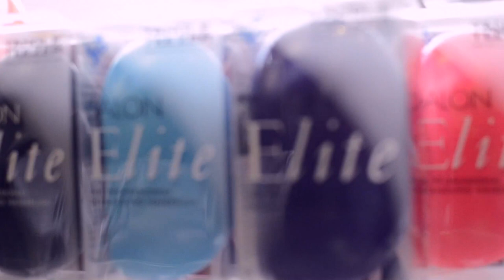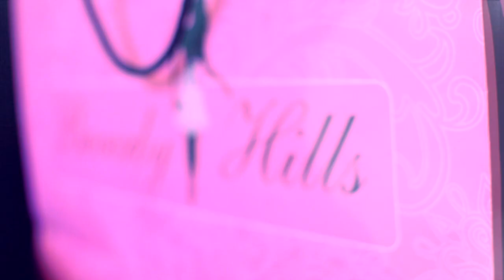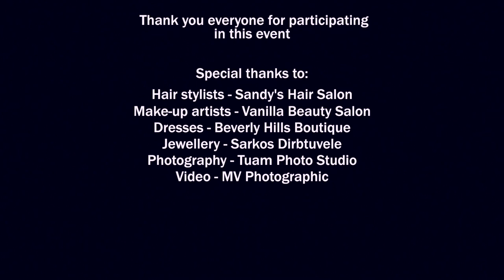Model for a day Castlebar 2013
Tuam Photo Studio, Sandy's hair salon, Vanila Beauty Salon and Beverly Hills Fashions competition in Castlebar documentaries, backstage. Big thanks to Maksimas Venclovas for this video.